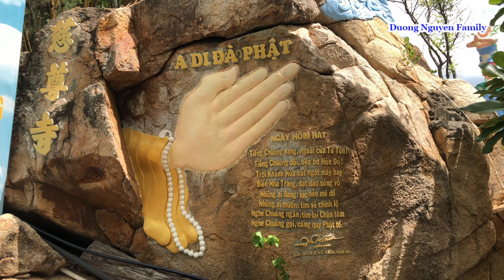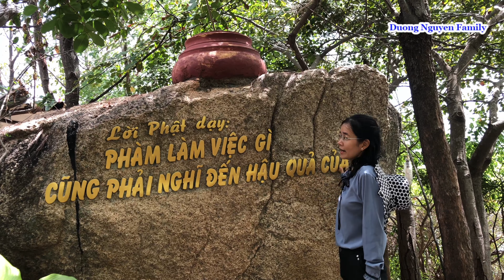Hòn Đỏ Nha Trang Chùa Từ Tôn Nằm Giữa Biển Rất Đặc Biệt | Duong Nguyen Family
Hòn Đỏ Nha Trang giữa biển có ngôi chùa Từ Tôn được xây dựng trên hòn đảo núi đá rất đặc biệt. Hiện nay Chùa Từ Tôn Nha Trang đang được xây dựng lại chánh điện, trên Hòn Đỏ Nha Trang giữa biển chỉ duy nhất có ngôi chùa Từ Tôn trang nghiêm và núi đá, xung quanh toàn là nước biển, gió biển rất mát.
© Bản quyền hình ảnh thuộc về duong nguyen family